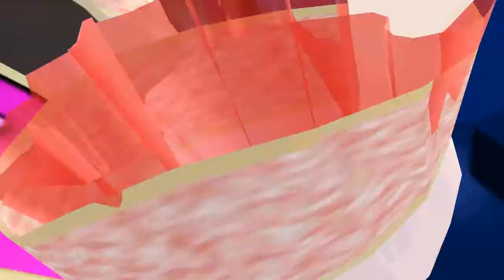PD VY1 Paradichlorobenzene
I Recently got this awesome model from Myth-p on DA
and just had to use it.

The Motion I got from  . . . some . . . where . . .
in a folder called nico nico
The folder has about 5 dances and for this song I used 2 ^_^
The Camera is by me
Honestly I think I did a really good job on this . . .
wow that's something I rarely say ^^;;
So hope you all enjoy and leave me good comments ^_^